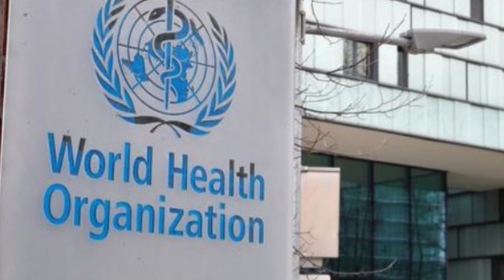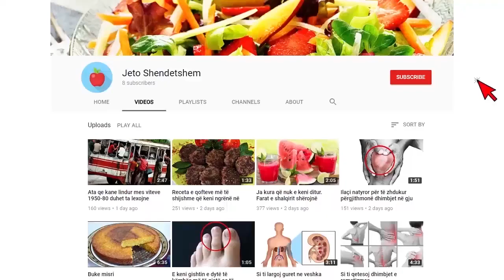A po rrezikohet pandemia globale nga ‘lija e majmunëve Ja çfarë thotë OBSH